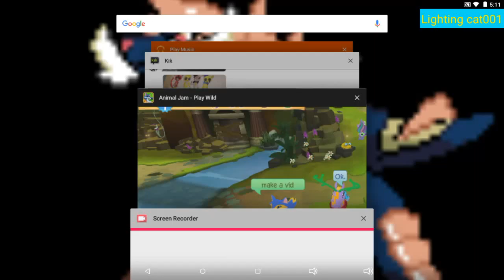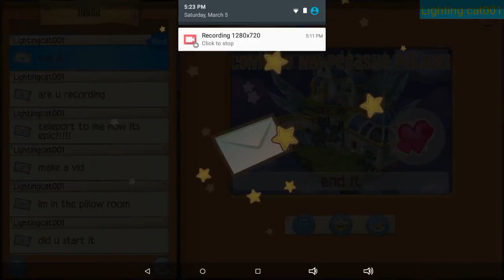I found unicorna!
Horses only ppl